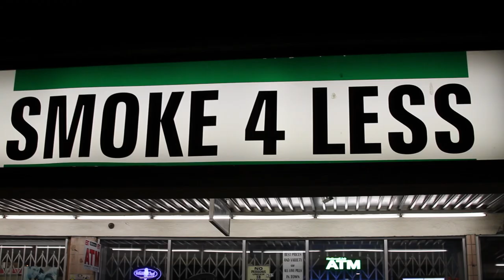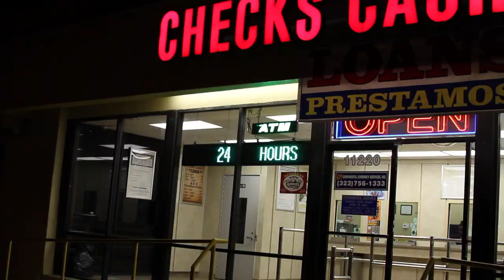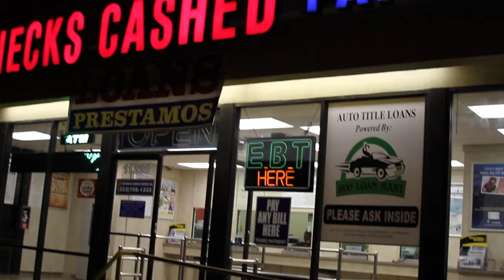I Am - Muzic King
Muzic King is a rapper and producer from the heart of Inglewood, California. I AM is a song from his first album "I Am Muzic". The self descriptive visual is a look at the day in the life of Muzic King and his urban envrionment from Inglewood to Hollywood. Beat also produced by Muzic King.

SoundCloud.com/MuzicKing

Director: Muzic King
Editor: Muzic King